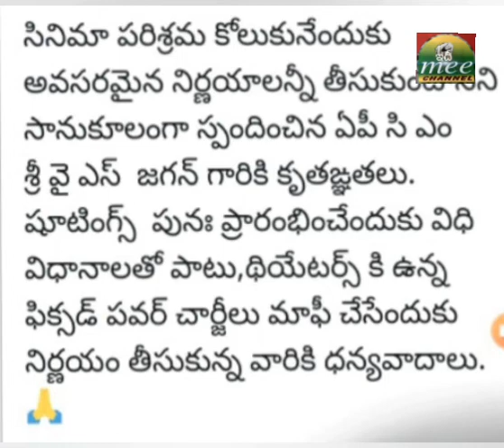సినీ పరిశ్రమ కోలుకునేందుకు అవసరమైన నిర్ణయాలు తీసుకుంటానని స్పందించిన ఏపీ సీఎం జగన్ గారికి కృతజ్ఞతలు